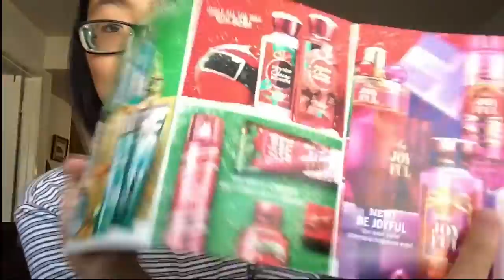Bath & Bodyworks Haul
Open Me

hey guys it's larissa and I am back with a video enjoyy
Socail Media : IG : @larissaxcookies
                          KIK : @larissaawesome